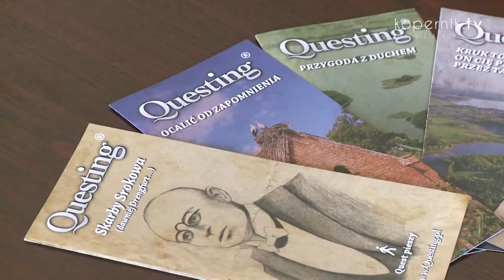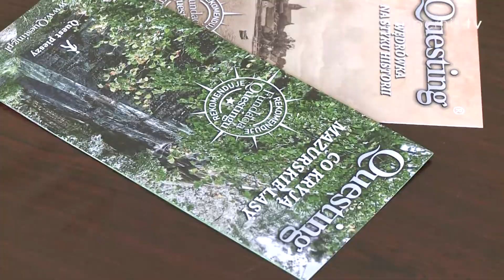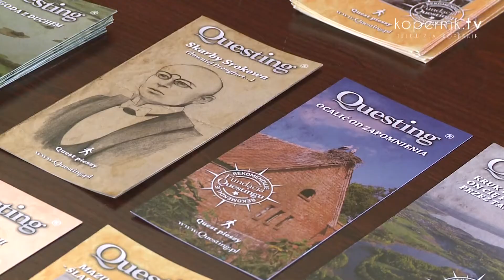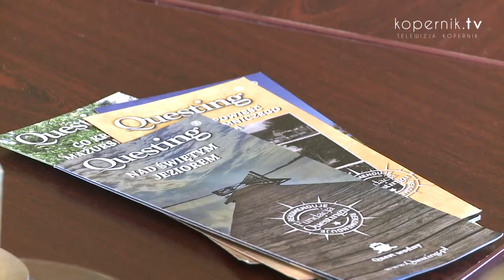historie wielkich jezior mazurskich